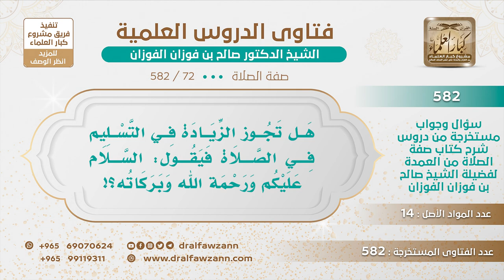[72 -582] هل تجوز الزيادة في التسليم في الصلاة فيقول: السلام عليكم ورحمة الله وبركاته؟!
"السؤال: هل تجوز الزيادة في التسليم في الصلاة فيقول: السلام عليكم ورحمة الله وبركاته؟!
الجَوَابُ: لا، العمل على السلام عليكم ورحمة الله، ولا يتابع الإنسان الشذوذات، الأقوال الشاذة ويشوش على الناس.
سؤال وجواب من شرح صفة الصلاة ( 582 ) مقطع

للاستفسار والإقتراحات والدعم
رئيس الفريق
لمشروع كبار العلماء